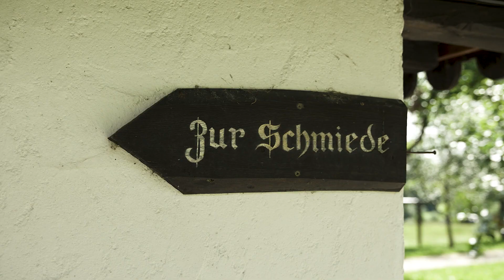Schmieden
Dieses Video ist in der Hammerschmiede Voithenberg entstanden.

Der Hobbyschmied wünscht euch allen ein frohes Fest und einen guten Rutsch ins neue Jahr 2023.